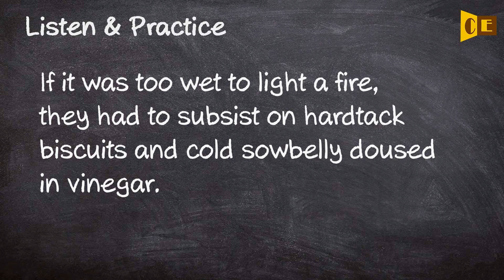Sowbelly Pronunciation, Paraphrase, Listen & Practice